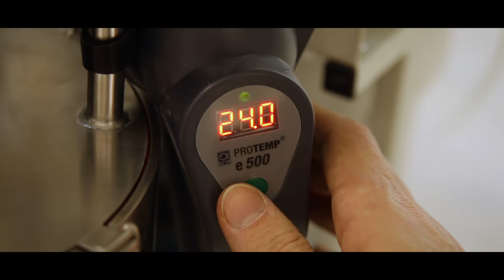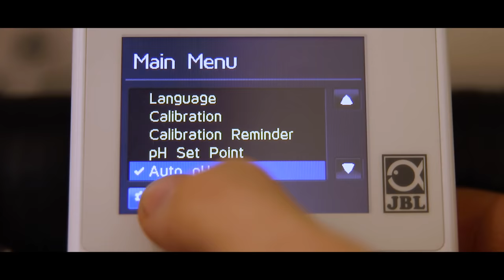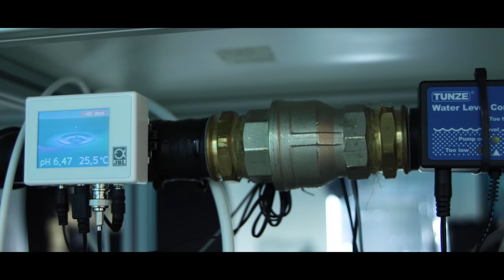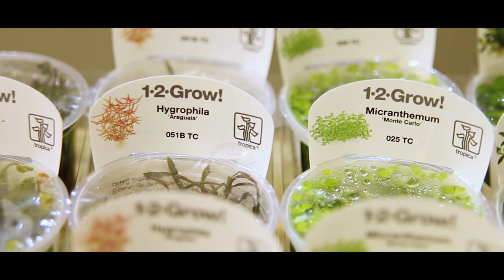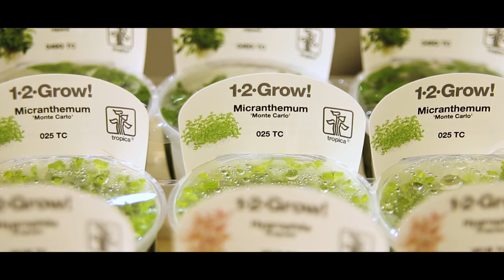180P NATURE AQUARIUM | Stunning Dentist Tank!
WERBEVIDEO | Check out this 180cm Nature-Style Dentist Aquarium! A lot of the tech and equipment are custom built. ⬇️Click 'SHOW MORE' for full video description and links⬇️

Today I'll walk you through the entire 1.5 year story of this 180 x 60 x 60cm nature aquarium. Because I've been involved with the project from day 1, I've been able to install a ton of custom tech and equipment to automate much of this aquarium. We'll discuss the plants and fish as well.

LINKS MENTIONED

CHAPTERS

00:00 - Intro & What We'll Cover
00:41 - Installing the Tank
04:29 - The Filtration
06:07 - The CO2 System
06:34 - Water Change System
07:58 - The Lighting
08:18 - The Substrate & Hardscape
09:23 - The Plants
12:01 - The Fish
13:35 - IAPLC Final Picture
14:05 - A Future Rescape
14:25 - Outro

AQUARIUM GEAR & MATERIALS

GLASS
Aquarienbau EMMEL 180p (180L x 60W x 60H cm )

Cabinet
Custom Room-Divider Stand

FILTRATION
ADA Super Jet 1200
ADA Super Jet 2400
AQUARIO Neo Flow Premium ver. 1

HEATER
JBL PROTEMP e500

CO2
JBL PROFLORA pH-Control Touch
JBL PROFLORA Direct

LIGHTING
Kessil A360X Tuna Sun (x3)

RO TOP OFF SYSTEM
Tunze Osmolator Universal 3155 Auto Top Off

SUBSTRATE SYSTEM
Tropica Aquarium Soil

HARDSCAPE
Unzan Stone
Manzanita Wood

PLANTS
Lilaeopsis brasiliensis
Staurogyne repens

Hygrophila lancea 'Araguaia'
Marsilea hirsuta
Cryptocoryne beckettii 'Petchii'
Cryptocoryne wendtii 'Green'

Cryptocoryne wendtii 'Brown'
Cryptocoryne Spiralis 'Tiger'
Cryptocoryne 'Pink Flamingo'
Assorted Bucephalandra
Nymphaea lotus
Aponogeton madagascariensis
Blyxa japonica
Micranthemum tweediei 'Monte Carlo'

LIVESTOCK
Lambchop Rasbora
Diamond Tetra
Pearl Gourami
Red Cherry 'Sakura' Shrimp
Pygmy Corydoras
Dwarf Oto
Horned Nerite Snail

THIS CHANNEL IS CONTINUOUSLY SUPPORTED BY :

OASE LIVING WATER 💧 Aquariums, Filters & Pond Equipment made in Germany

A great way for you to support my channel, is to use the shopping links below ⬇️  They are affiliate * links, this means I will receive a small commission at no extra cost for you . Also the shops linked below a trusted sources I often use my self or recommend to my clients to buy Aquatic Plants, Hardscape Materials, Maintenance Tools, Aquarium Filters, CO2 Gear, LED Lighting and Fertilisers 📦  It doesn't matter what you buy from these shops, simply click any of the links prior checking out, in order to support my channel ✅  Thank you for supporting my work 🙏

🇺🇸 America:
( -10% on plants and hardscape with code "jurijs")

I highly recommend you buy your aquarium related things from one of the above specialized shops, who actively contribute in supporting our hobby! In case you have to buy from Amazon and you have checked the above shops first, feel free to go through one of the following links:

Again, thank you for supporting my work 🙏